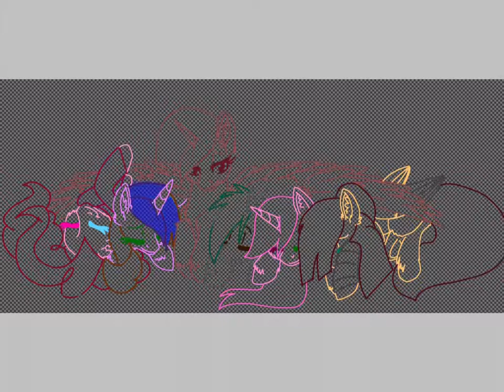My amazing pffs....